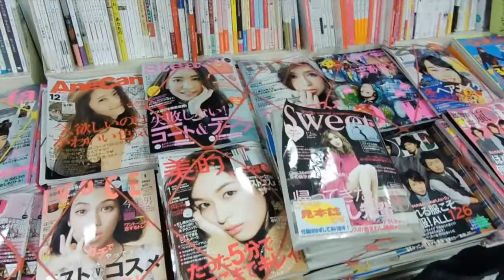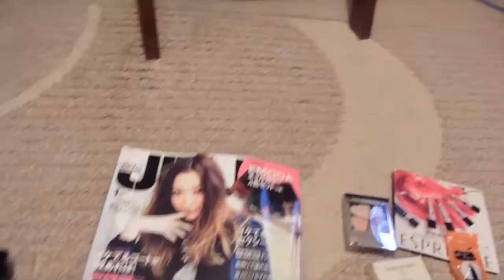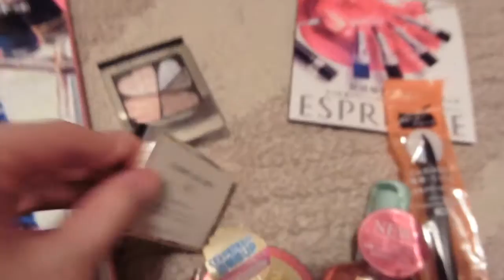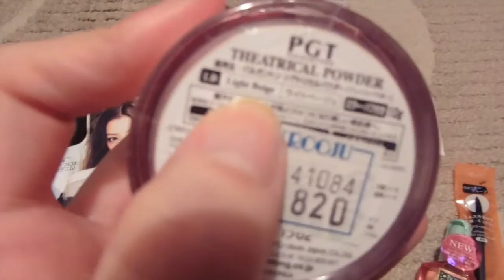Japan Trip 2014: Local Shopping Centre (Japan's Obsession with Frozen!)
Just a little trek I took to my local shopping centre - see what they are like in Japan!

And just walking around quickly proves Japan's crazy obsession with Frozen... still haha